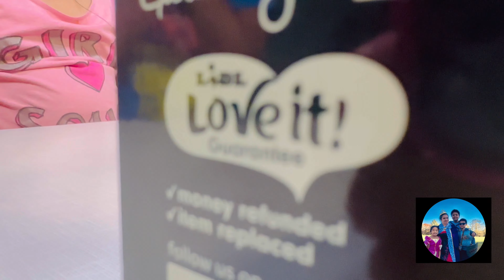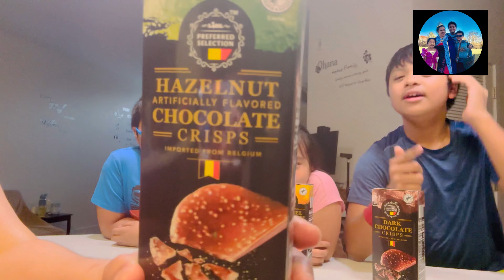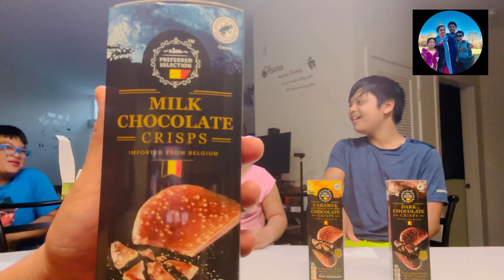4 Flavors Chocolate Crisps Chips from Lidl | Kids Review | Ohana Abode #993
I saw and I bought these 4 flavors Crisps Chocolate Chips from Lidl and this is the Kids Reaction.

Please don’t miss out and join the family! ❤️

Please follow my SuperChatters